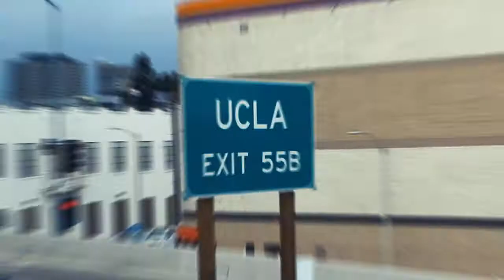Men's Volleyball NCAA Tournament Sights and Sounds